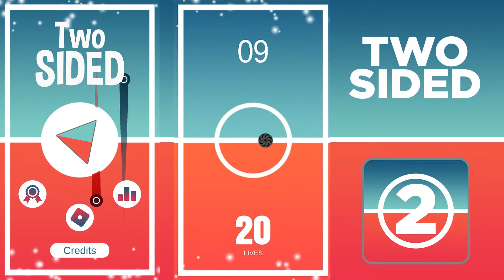TwoSided ( Gamelapse )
Our new Fun and entertaining Android game is out! We are a Indie Dev company and are making simple yet addicting games for all you gamers out there!

Links are provided below!

1. Falling In Music

2. Two Sided

Let the Games Lapse!